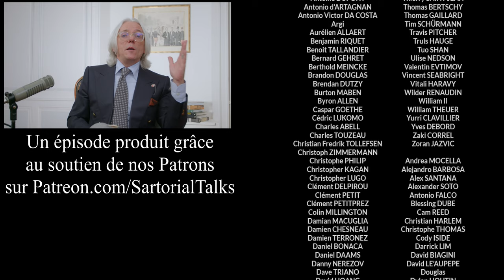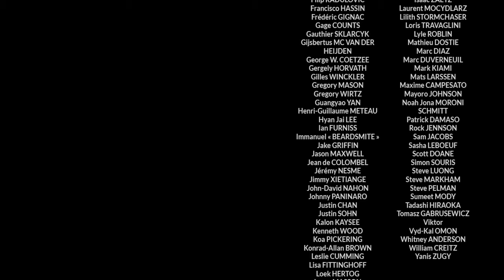La Vérité sur les Chaussures de Luxe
Dans ce nouvel épisode des Discussions Sartoriales, Hugo vous dit toute la vérité sur le marché du soulier masculin haut de gamme et sur comment séparer le bon grain de l'ivraie sur un marché en pleine mutation :
- Comment faire la différence entre un fabricant et une marque qui sous-traite sa production à l'étranger ?
- Comment savoir où les souliers que vous achetez sont réellement fabriqués ?
- Comment faire la différence entre des vrais chausseurs et des nouvelles marques qui ne sont que des distributeurs ?
Bref, comment acheter mieux et en toute connaissance de cause.
A l'heure où nous parlons de consommer local et de consommer moins mais mieux, cet épisode vous donne les clés pour mieux vous y retrouver et faire vos achats sartoriaux avec discernement.